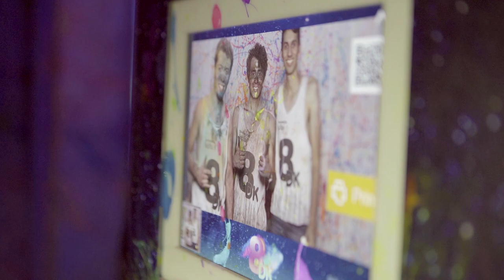Así se vivió el 8DK... una experiencia de origen extraordinario de kölbi (oficial)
mucha música y luces...se disfrutaron el octava dimensión kölbi... ¡si te lo perdiste podés vivirlo al máximo aquí!